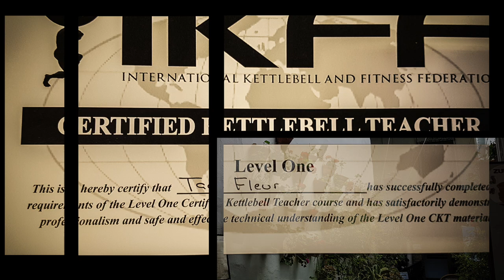Steve Cotter Kettlebell Training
No firm commitments yet, but if there is enough demand ... think boot camp, kettlebells, beach, mountains, rivers, canyons, learning, adventure and having fun.

■■□□□ Take the online kettlebell swing course and become a trainer

■■□□□ If you're a personal trainer, you can't go past Personal Trainers Worldwide on Facebook and LinkedIn
■■□□□ Love CrossFit? Join the CrossFit Community on Google+
■■□□□ My website where I blog and post Kettlebell information
■■□□□ My LinkedIn profile (not that it's of any use!)